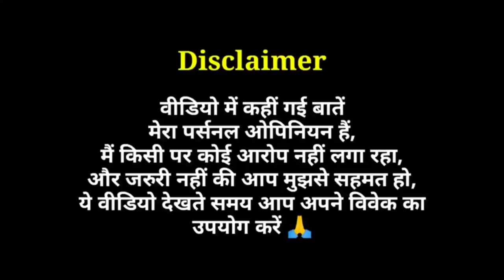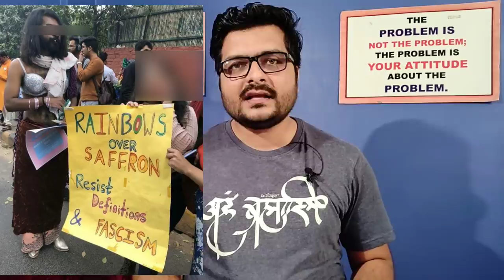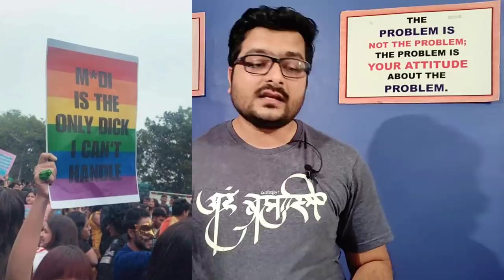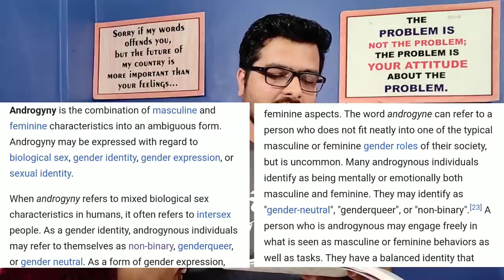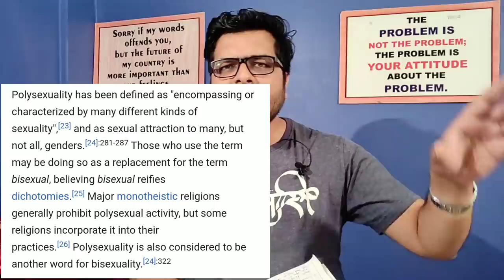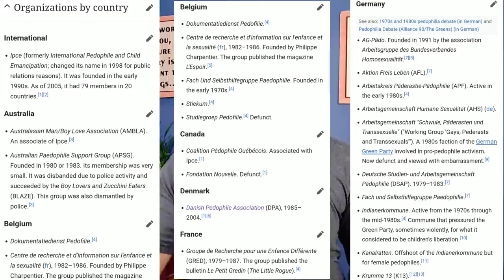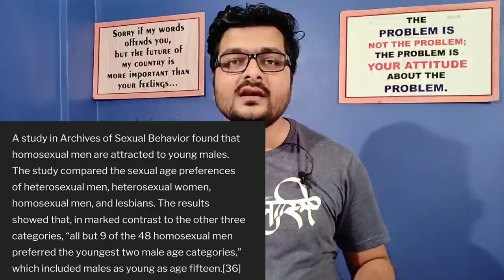All Types of Sexuality, Gender and LGBT Rights Explained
Cross Dressing, Sexual Orientation
Types of Sexuality
Alternate Different Sexuality - Heterosexuality, Homosexuality, Pansexuality, Polysexuality, Sapiosexuality

Different Gender - non-binary Gender, Genderqueer, Bigender, Pangender, Agender, Transgender, Transsexual, Queer etc.